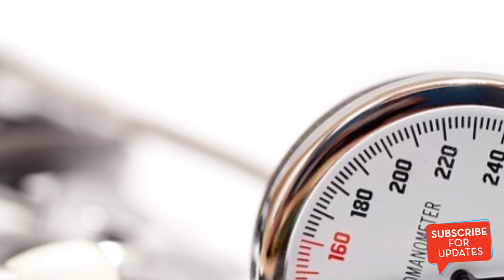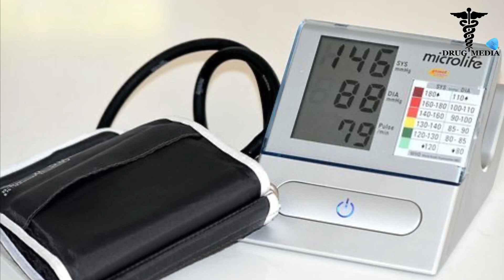രക്തസമ്മര്‍ദ്ദം സ്ത്രീ പുരുഷ ബന്ധത്തെ എങ്ങനെ ബാധിക്കുന്നു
രക്തസമ്മര്‍ദ്ദം അനിയന്ത്രിതമായി ഉയര്‍ന്ന ശേഷം, ഇതിനുള്ള ചികിത്സ തേടുന്ന സാഹചര്യങ്ങളിലാണ് പ്രധാനമായും ഡോക്ടര്‍മാര്‍ രോഗികളെ സെക്‌സില്‍ നിന്ന് വിലക്കാറുള്ളത്. പെടുന്നനെയുള്ള ശാരീരിക പ്രശ്‌നങ്ങള്‍ക്ക്, ഉദാഹരണത്തിന് ഹൃദയസംബന്ധമായ കുഴപ്പങ്ങള്‍ക്ക് ഇടയാക്കുമെന്നതിനാലാണ് ഡോക്ടര്‍മാര്‍ ഇത് ചെയ്യുന്നത്...

Blood Pressure Machine Digital
Dr Trust (USA) BP Apparatus Manual